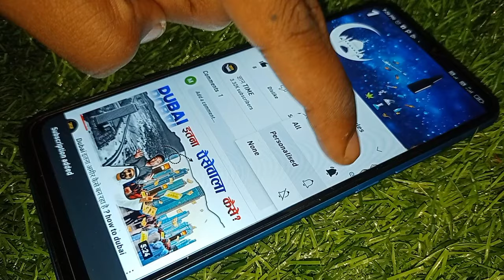coat and blazer में क्या difference होता है ? difference between coat and blazer? | gyan time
नमस्कार दोस्तो, मैं अथर्व आपका gyantime में स्वागत करता हूं।

इस वीडियो में आपको blazer, coat, और sport coat में क्या अंतर होता है यह जानने को मिलेगा।

हमारे दूसरे विडियोज:

what is illigal in Dubai ?

✓Informative videos for ✓studentInformative video in hindi
✓Knowledgable video for student
✓GK video
✓Knowledgable video
✓Today's news
✓Latest news
✓Trending news
✓Information
✓जीके वीडियो इन हिंदी
✓जीके सवाल इन हिंदी
✓Top gk questions